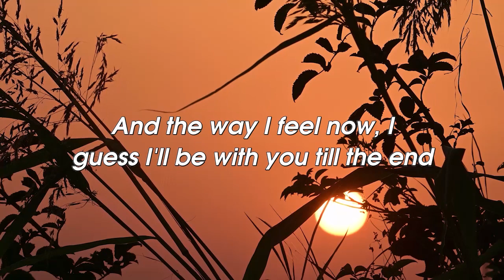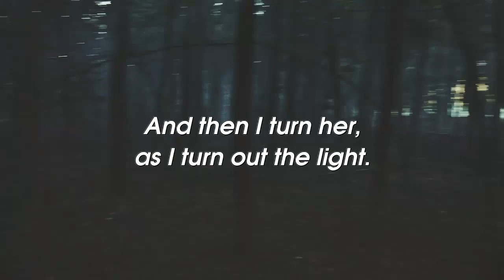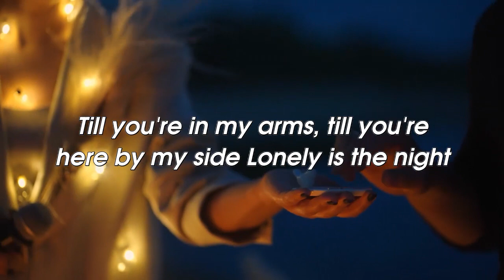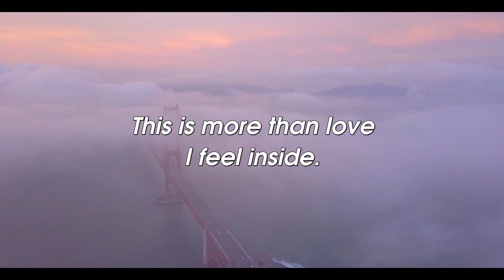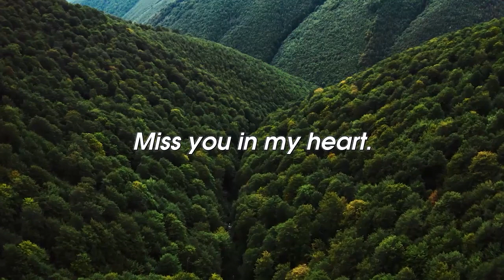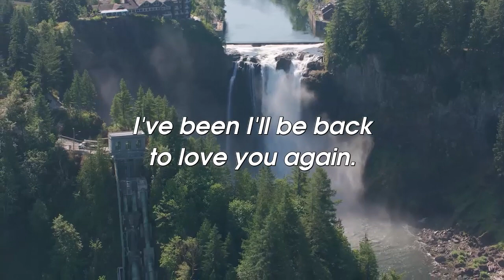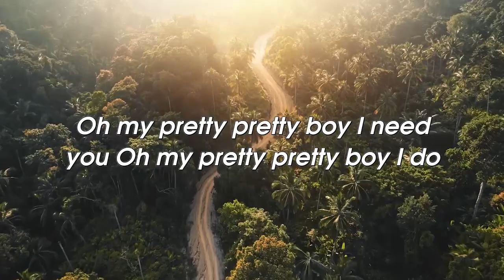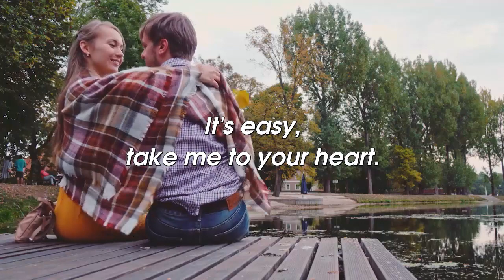1 Horas De Musicas Romanticas So As Melhores Do FLASH BACK De Todos Os Tempos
1 Horas De Musicas Romanticas So As Melhores Do FLASH BACK De Todos Os Tempos
para que mais pessoas possam ouvir!
☑️ Envie sua música para ser promovido!
✉ Contatos
* Para uma música ou imagem, PROBLEMAS DE DIREITOS AUTORAIS, entre em contato comigo através de uma das minhas redes sociais ou sistema de mensagens privadas do YouTube, envie um e-mail e sua música será removida imediatamente
Assim que eu receber sua mensagem e decidir que você é o legítimo proprietário deste conteúdo, irei removê-lo, sem nenhum drama.